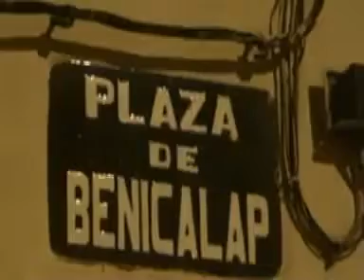TRANSFER - La Buena Cara (Videoclip Oficial)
Banda de Rock (Valencia).

⛓ MILICIA METÁLICA ⛓